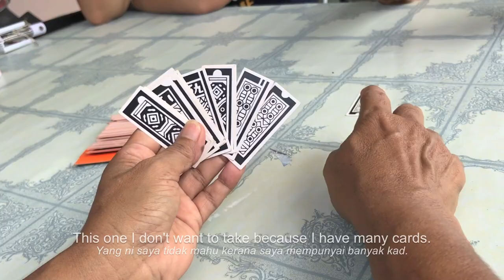Melaka Stories: How To Play Cherki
Cherki used to be a popular card game played among the Peranakan. We found a pack in the Portuguese Settlement and asked for a crash course!

CREDITS & ACKNOWLEDGEMENTS

Featuring
MARY ANNE GOMES
JUWITA SUWITO
GINA YAP LAI YOONG

Executive Producer
JUWITA SUWITO

Editor
JUWITA SUWITO

Cinematographers
JUWITA SUWITO

Music & Audio Supervisor
JUWITA SUWITO

Music
JINGKLI NONA from MONTAGE by JEREMY MONTEIRO

FOUR FORTY RECORDS